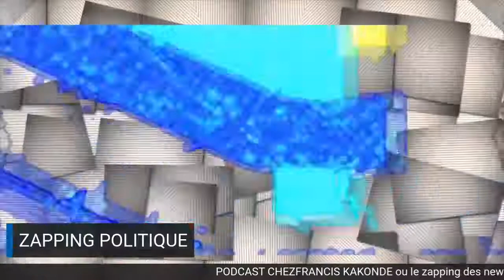Podcast Chezfrancis Kakonde...Affaire pasteur Gilly vs Dr Mukwege...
6eme partie du podcast de ChezFrancisKakonde sur l'affaire "PASTEUR GILLY VS DR MUKWEGE"
les DEMI EXCUSES .Suite et fin